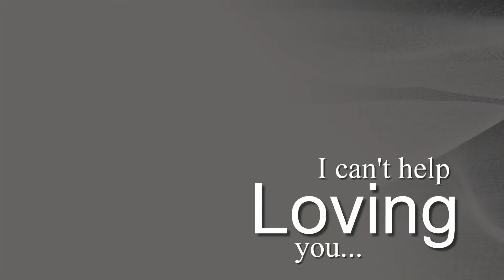Nevaeh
baby chatter